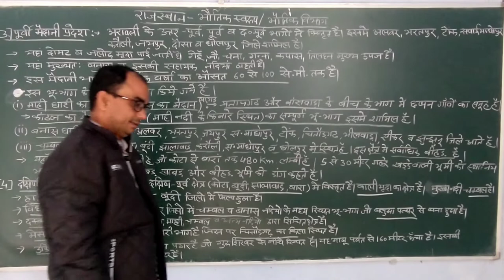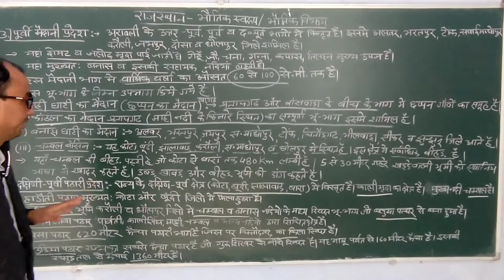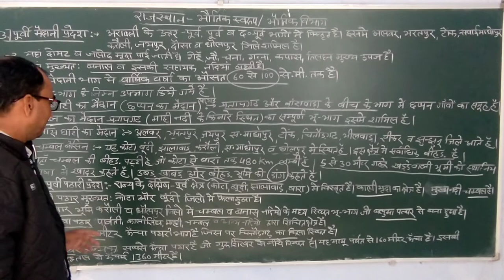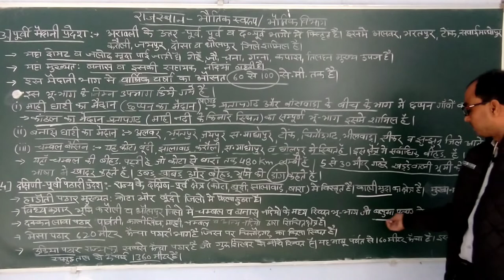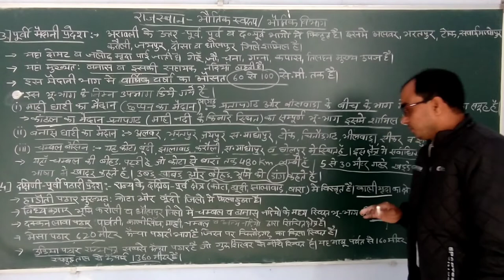राजस्थान के भौतिक विभाग BA1,REET, COLLEGE LECT.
महारानी गर्ल्स पी.जी.कॉलेज
रामपुरा अलसीसर